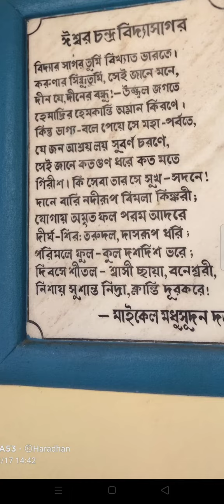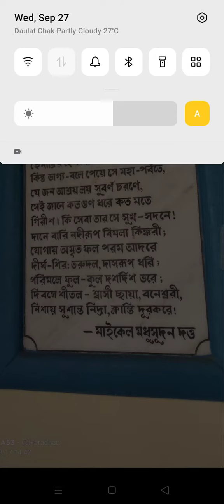বিদ্যাসাগর @বাংলা পাঠ